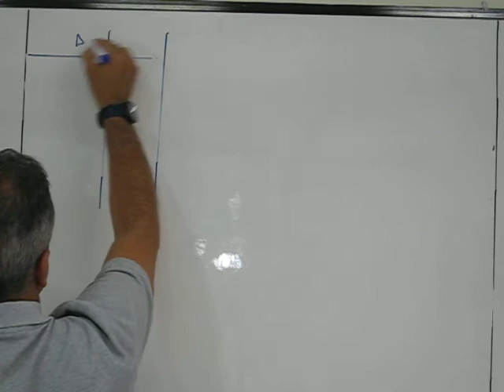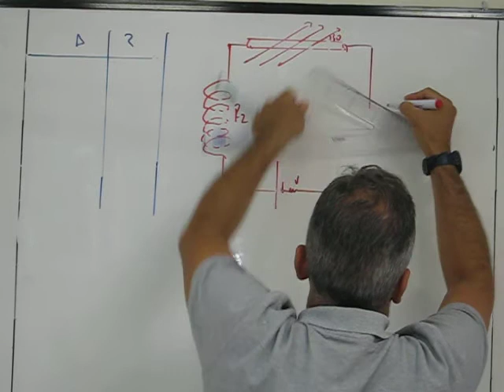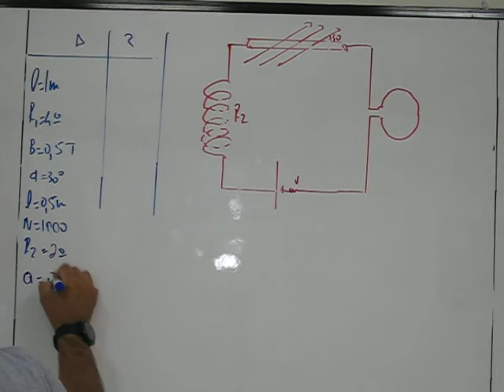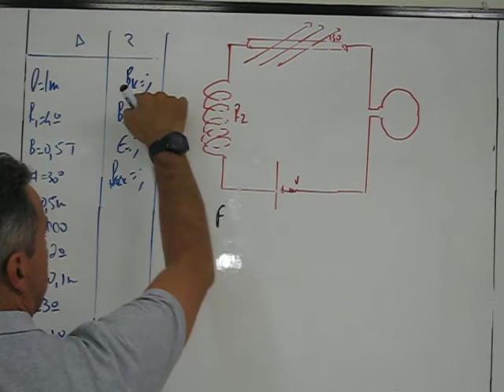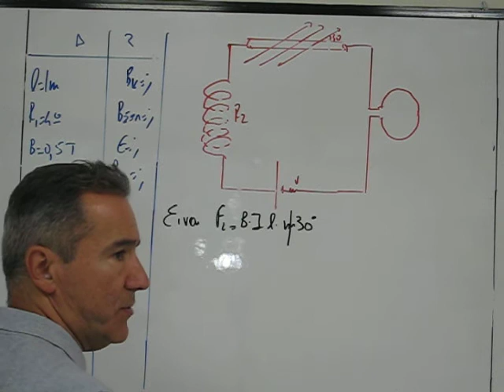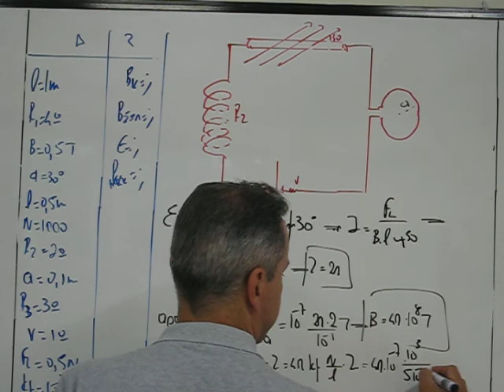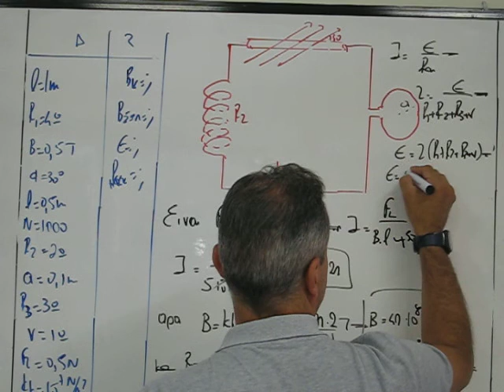Ασκήσεις Φυσικής Γ' Λυκείου Κατεύθυνσης - Ηλεκτρομαγνητισμός (Μέρος 12)